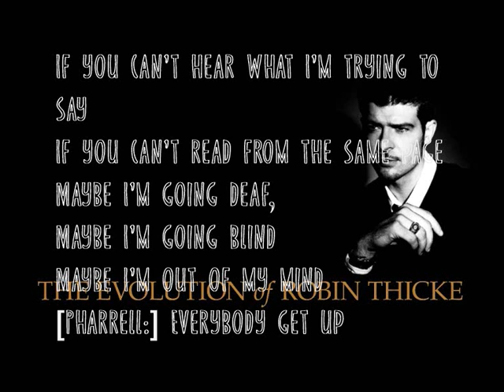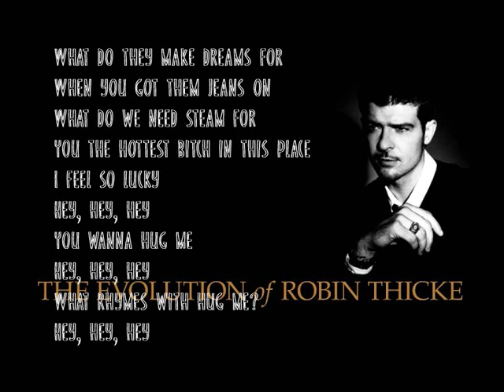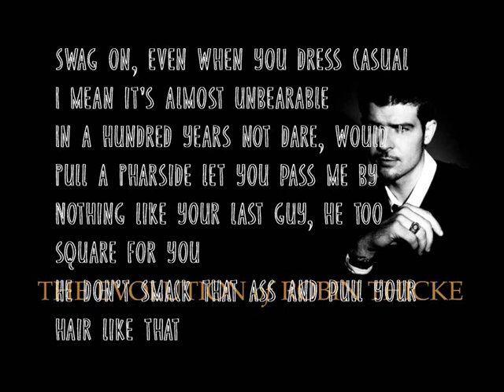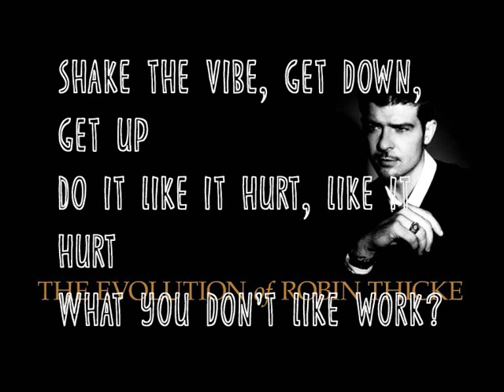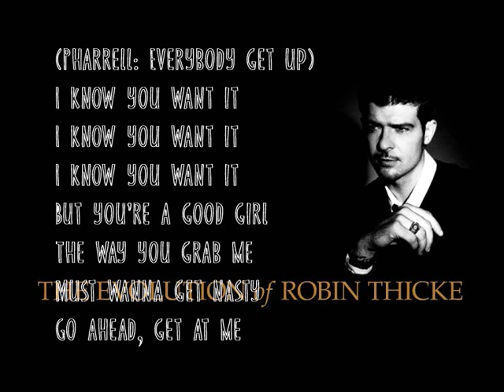Robin Thicke - Blurred Lines - Lyrics